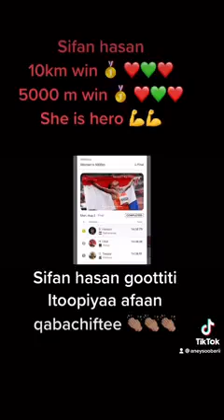Sifan Hassan won the women's 10,000m 8/7/2021